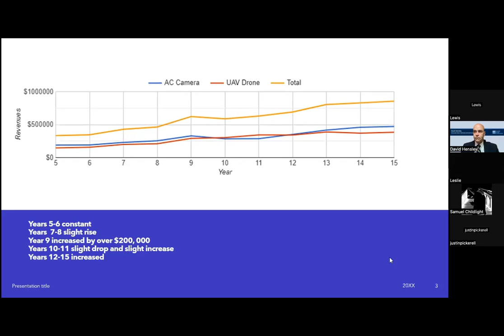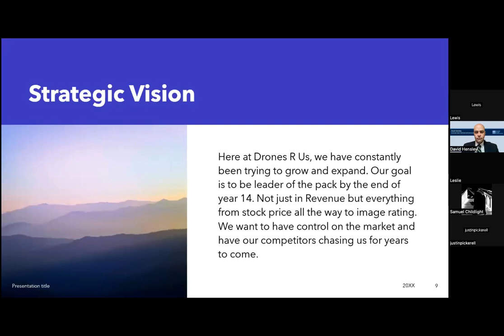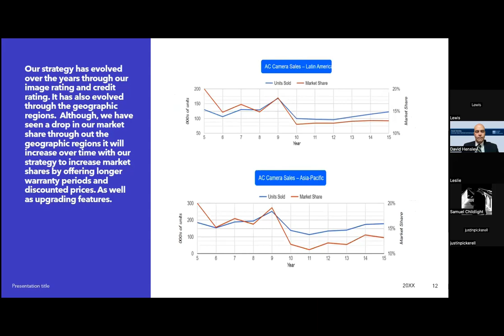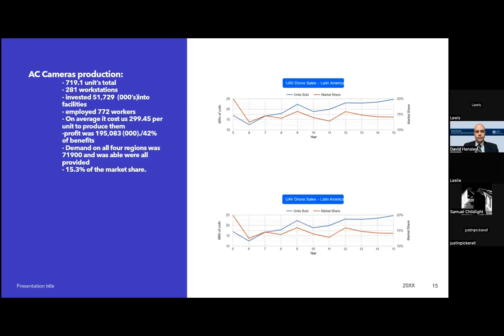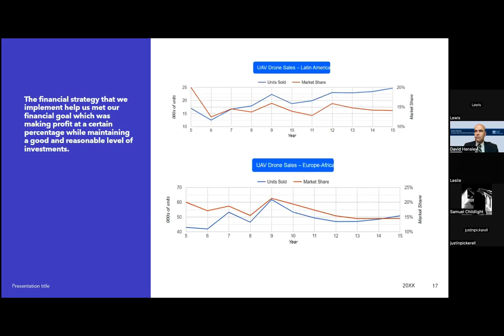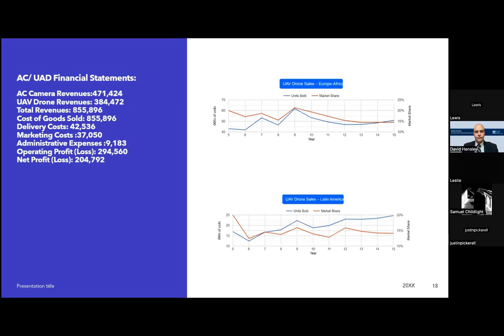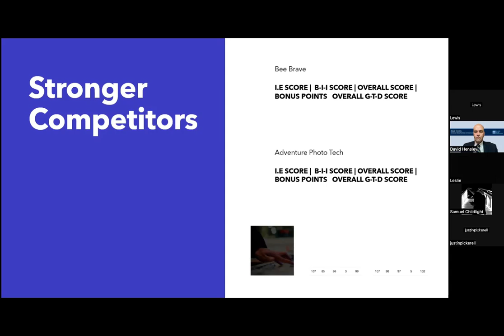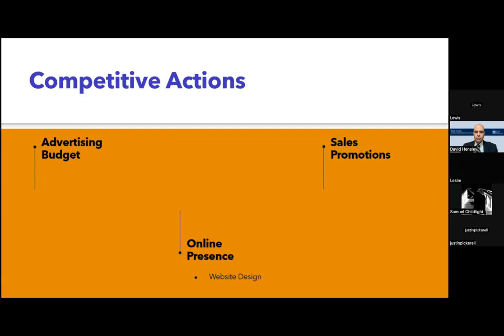Glo-Bus Simulation: Final Presentation - Company "Drones R Us"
GLO-BUS is an international simulation where the focus is on competitive business strategy. GLO-BUS is a completely online exercise where teams of students run a digital camera company in head-to-head competition against companies run by other class members.

This video is the final presentation to the Board of Trustees by company "Drones R Us."